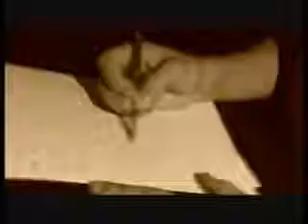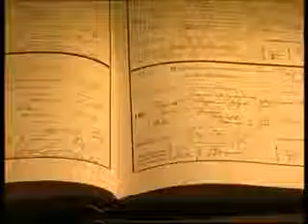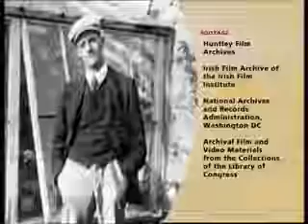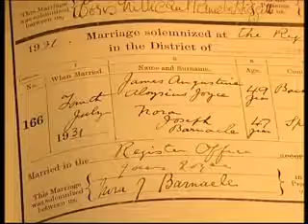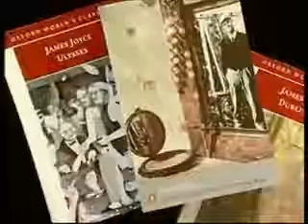JAMES JOYCE PART 3, FINAL PART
Ulysses is a groundbreaking novel in which Irish author James Joyce explores realism through stream-of-consciousness technique and shifting narrative styles. It was published in serial form.

Follow Joyce on: Facebook: Twitter: Instagram: {Description} God's.

Ulysses audiobook by James Joyce (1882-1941) Still considered one of the most radical works of fiction of the 20th Century, James Joyce's Ulysses ushered in the era of the modern novel. Loosely.